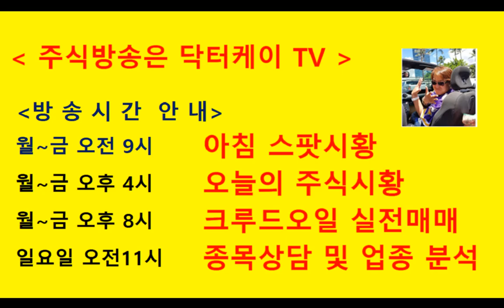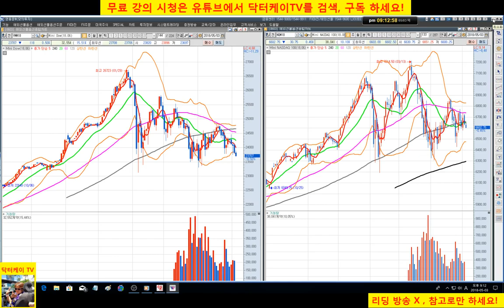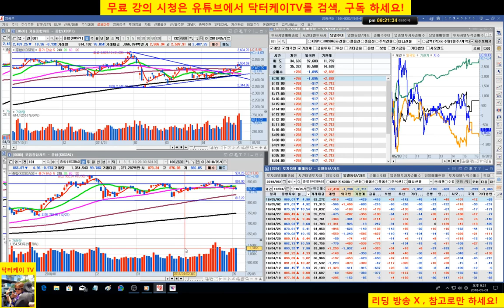= 닥터케이 TV =오늘의 주식시황/180503/코스피 코스닥 하락/현대미포조선, 통신주 반등 시도 , 순환매 장세/주식으로 1억만들기/직장인과 주식초보를 위한 주식방송